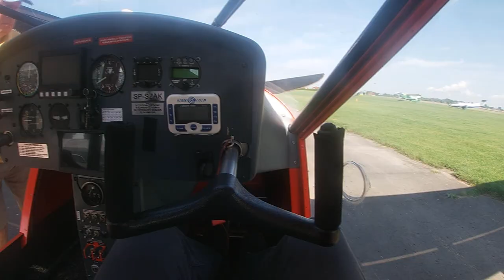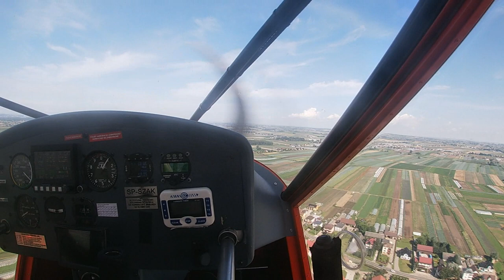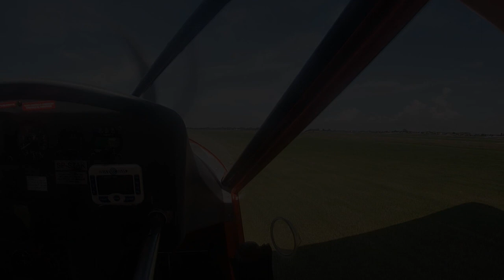Pierwszy raz w samolocie 🛩 Aeroklub Krakowski 🛩 Pobiednik Wielki 🛩 Niepołomice z lotu ptaka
Zapraszam na mój pierwszy raz w samolocie i lot widokowy nad Niepołomicami obok Krakowa.

Może postawisz mi kawę?
Zapraszam!
Thank you for your interest. Maybe you can buy me a cup of coffee?

💲💲Uzyskuj zwrot gotówki za zakupy w Internecie z LetyShops! 💲💲
Wtyczka do przeglądarki LetyShops przypomni Ci o możliwości otrzymania cashbacku podczas zakupów w internecie. Kupuj w swoich ulubionych sklepach: AliExpress, Allegro, MediaMarkt, RTV euro AGD, Groupon, Banggood, GearBest, Smyk i inne. Gdy odwiedzisz sklep, wtyczka przypomni Ci o aktywacji cashbacku, aby go nie przegapić.